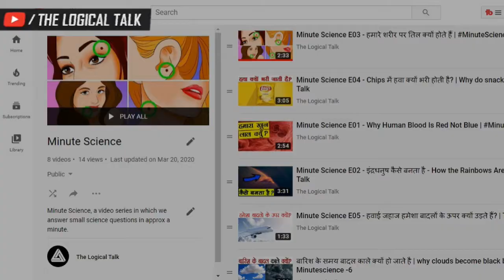E10 - चाँद लाल क्यों दिखता है | Why Moon Turns Red During Eclipse | Minute Science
Welcome to Minute Science A video series in which I answer interesting science questions in a minute or two.

In this video, we're going to talk about why do we see blood moon or where why the moon looks red?

1) what is the blood moon
2) what is a lunar eclipse
3) why does the moon looks red
4) colour of the moon turns red why?
5) why moon turns red during eclipse